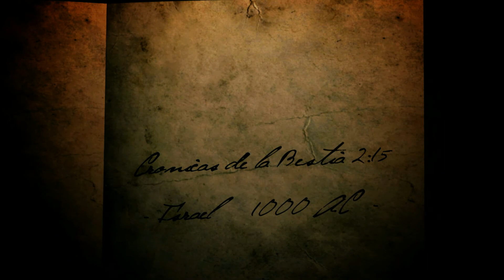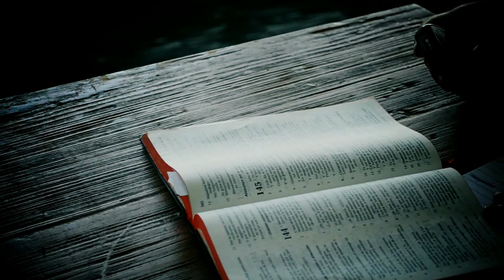SACRIFICIO - Cortometraje ZION PRO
Sacrificio, es un cortometraje hecho integramente en la localidad de MARIA JUANA (Santa Fe, Argentina)

Sinopsis: Un padre al borde de la locura por haber perdido una hija. Lo que buscaba no era lo que esperaba encontrar.
Genero: Suspenso / Thriller
Reparto: Alfredo CASTELLI, Belen CASTELLI, David ACUÑA.
Direccion y edicion: Emma RODRIGUEZ
Produccion: ZION PRO arte visual